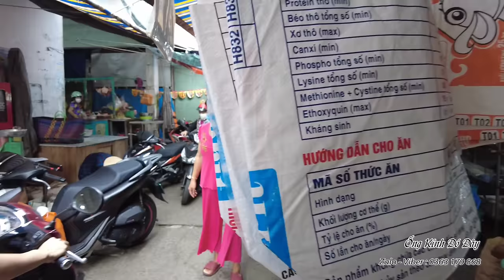Rộn Ràng mùa trái cây ở CHỢ CÁI NHUM, Vĩnh Long - Sông nước hữu tình khu chợ trời | OKDD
➥ Chúc Cả Nhà Xem Video Vui Vẻ !